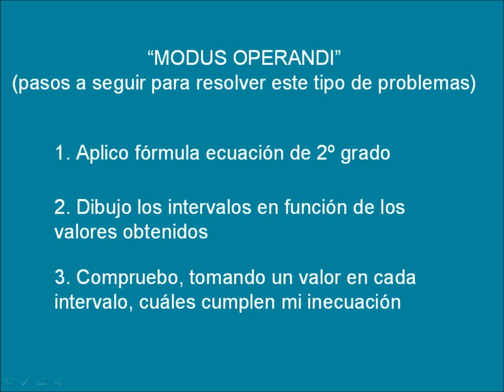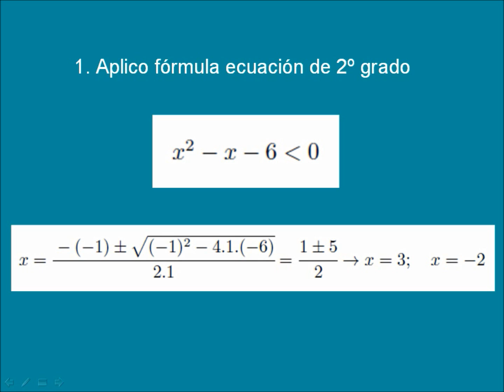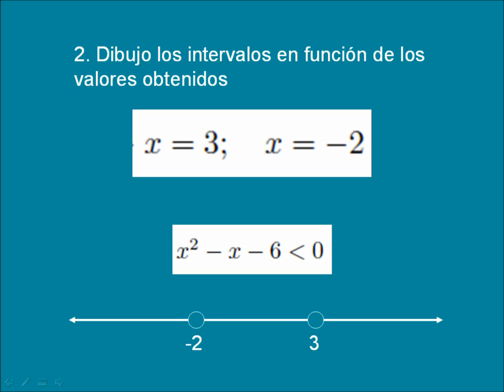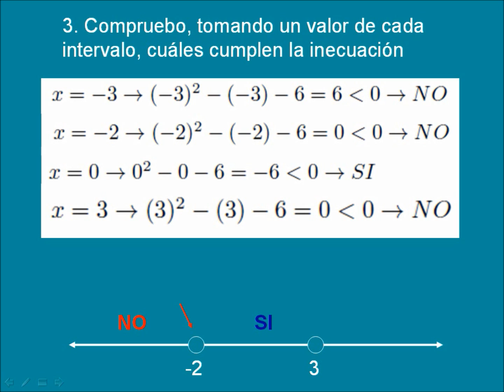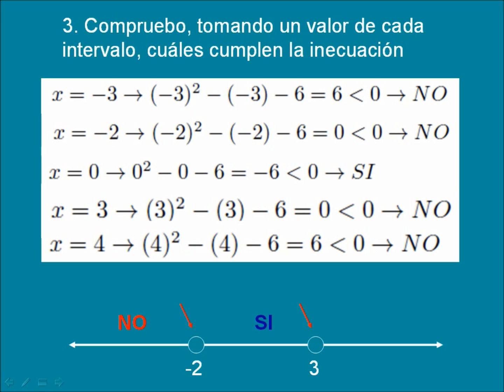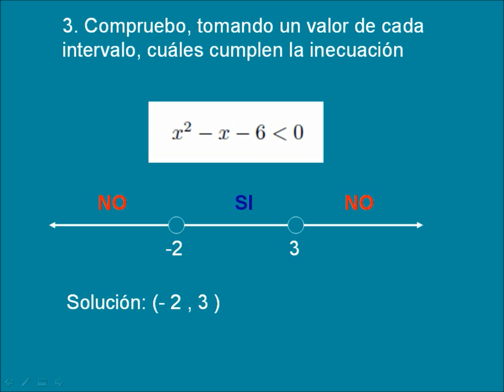Cómo resolver inecuaciones de segundo grado - 1º Bachillerato Ciencias Sociales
Ejemplo para ilustrar cómo se resuelven las inecuaciones de segundo grado, adecuado para 1º de Bachillerato de Ciencias Sociales (2º trimestre) y para la prueba de acceso a grados superiores.